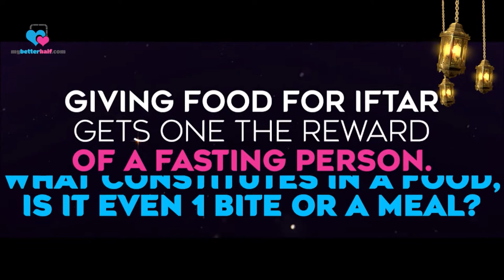Reward for feeding a fasting person, What is food, even 1 bite or a meal?